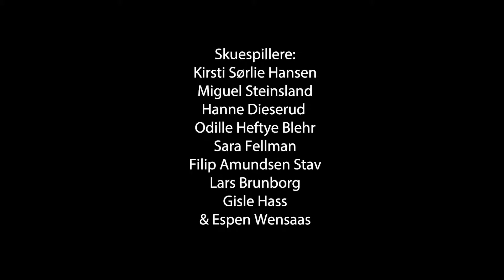Svanhild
“What I mean is this: our immediate need is to eat, but it is even more important not to waste the pure energy of being hungry simply on satisfying that immediate need.”
- Antonin Artaud

Manuscript: Henrik Ibsen
Director: Lars Øyno
Actors: Kirsti Sørlie Hansen, Miguel Steinsland, Hanne Dieserud, Odille Heftye Blehr, Sara Fellman, Filip Amundsen Stav, Lars Brunborg, Gisle Hass, Magnus Mortensen(2014), Randolf Walderhaug (2014)
Scenography: Tormod Lindgren
Dance choreography: Karen Høybakk Mikalsen
Costume designer: Gjøril Bjercke Sæther
Lightning design: Rolf Christian Egseth, Jan Skomakerstuen
Masks: Trude Sneve
Producer: Claudia Lucacel, Vera Krohn-Svaleng (2014)
Production year: 2014